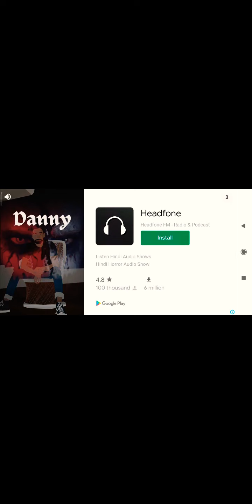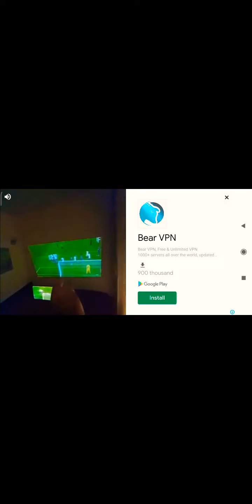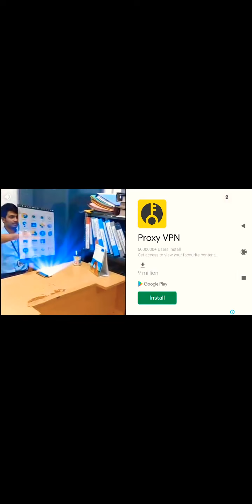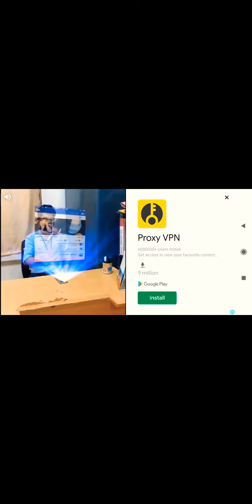1 July 2021